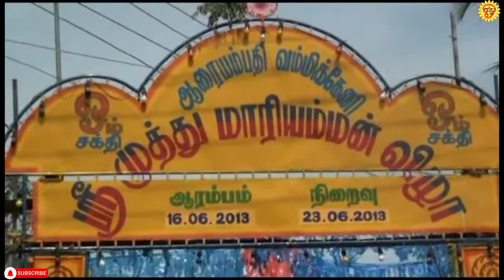🙏🏾🌺 🙏🏾 வைகாசி மாதம் வைகறை நேரம் மிளிர்கின்ற முழுமதி நிலவு அன்னை குளிர்கின்ற தெய்வீக நிகழ்வு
🙏🏾🌺 🙏🏾 வைகாசி மாதம் வைகறை நேரம்
மிளிர்கின்ற முழுமதி நிலவு
அன்னை குளிர்கின்ற தெய்வீக  நிகழ்வு
அருளை பொழிகின்ற ஆன்மிக நிறைவு

உங்கள் ஆதரவினை தந்து இந்த சேனலை ஆதரியுங்கள்
மிக்க நன்றிகள்